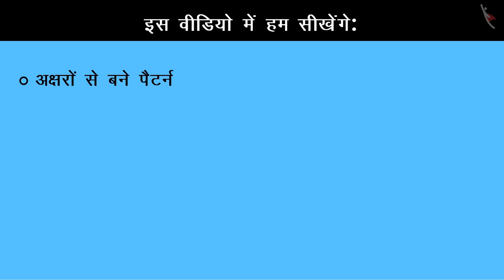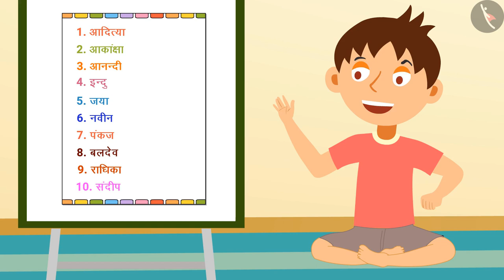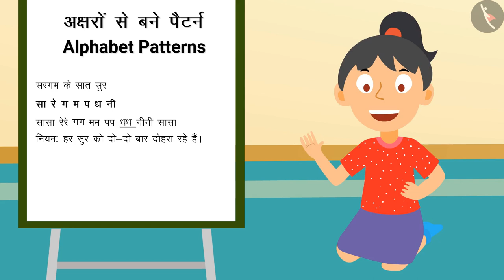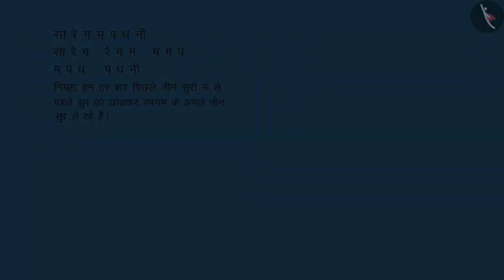अक्षर (alphabet ) पैटर्न्स | Part 2/2 | Alphabet Patterns | Hindi | Class 4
अक्षर (alphabet ) पैटर्न्स | Part 2/2 | Alphabet Patterns | Hindi | Class 4 | पैटर्न्स | कक्षा 4 | NCERT | पैटर्न

Patterns using alphabets | Patterns | Grade 4 | NCERT | Play with patterns

Welcome to part 2 of Patterns using alphabets. In this video, we will discuss various examples of Patterns using alphabets.